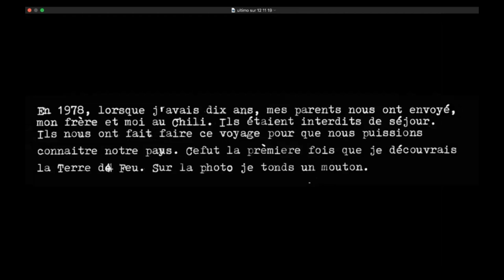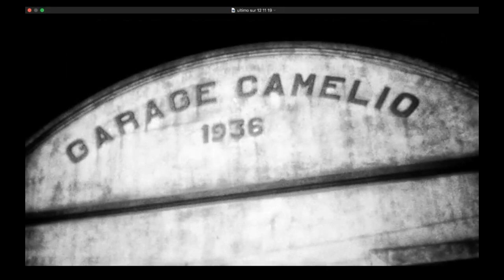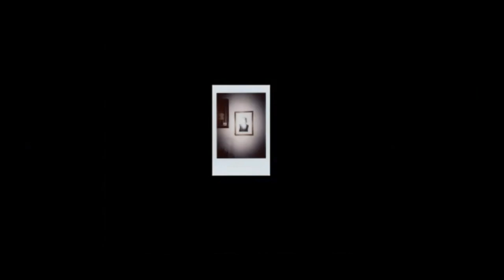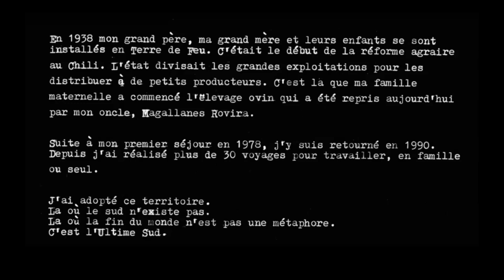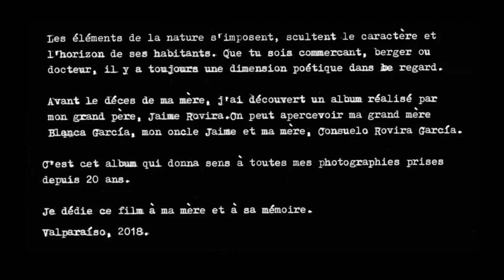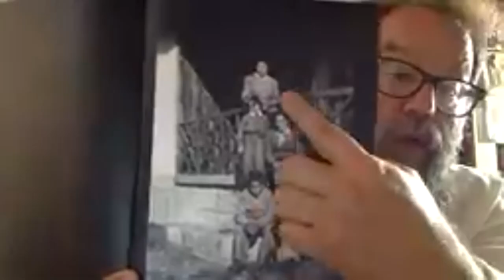L'atelier faire+MONTRER conférence photo #1 RODRIGO GÓMEZ ROVIRA du 29/01/2021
Première conférence par Zoom de l'Atelier faire+MONTRER avec le photographe chilien Rodrigo Gomez Rovira autour de son livre ULTIMO SUR aux éditions Xavier Barral.